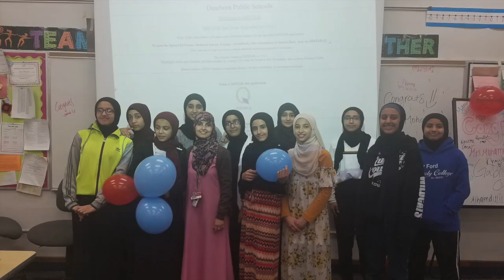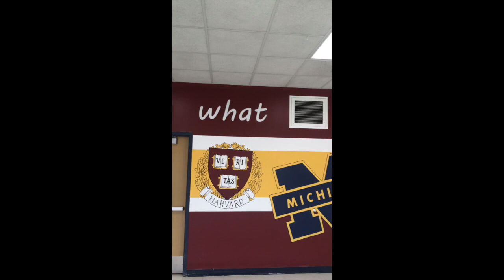Salina 2019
This video is about Salina 2019